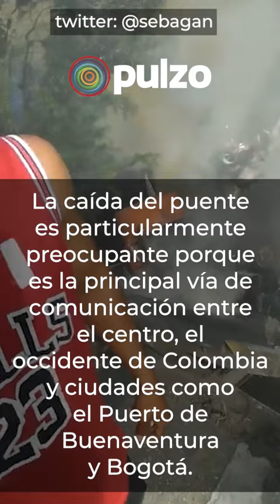Colapsó puente del río La Vieja, entre Quindío y Valle del Cauca | Pulzo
A las 3:30 p. m. se fue al suelo el puente sobre el río La Vieja, por La Tebaida y Corozal. La estructura colapsó justo cuando varios vehículos transitaban por el sector.

Al parecer, habría varias personas heridas. Por ahora se desconoce si hay víctimas mortales. Los organismos de socorro ya hacen presencia en el lugar de los hechos ya que hay vehículos atrapados.

La caída del puente es particularmente preocupante porque es la principal vía de comunicación entre el centro y el occidente de Colombia y ciudades como el Puerto de Buenaventura y Bogotá.